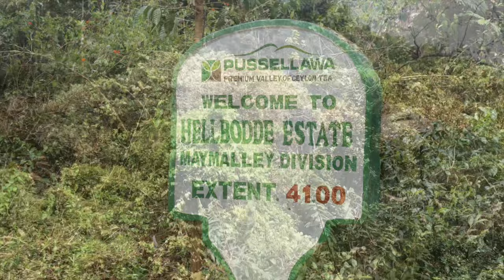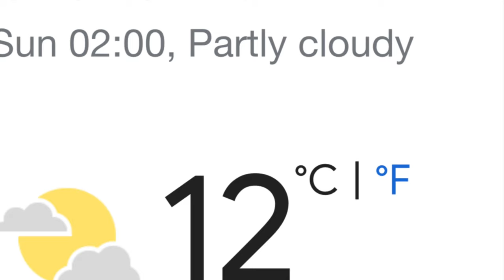Chariot Path of King Ravana 🌞 Sri Lanka Travel Vlog 26 # 🇱🇰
The Chariot Path , Known as the king Ravana used landed his 'Dandu monara' through this path when he brought Seetha Devi to this place to show the beauty of this kingdom while flying from Lankapura to “Ashok vatika”.
Randika Asantha
Viraj Nadeeshan
Pathum Madhubashana
Kalpa Hettiarachchi
Hasintha Dilshan
Nilaga Dharmasena
Shehan Jayadeva - Adiya
Manoj Lakmal - Lapaya
Sidath Weththasinghe - Sidda
Special Thanks - Tharaka Mallawarachchi , R.M Chaminda Bandara & Mr Ravindra (Frotoft Tea Estate). (Best scenic views in Sri Lanka) Travel Vlog Video captured & created by Chirantha Kalpa Hettiarachchi.